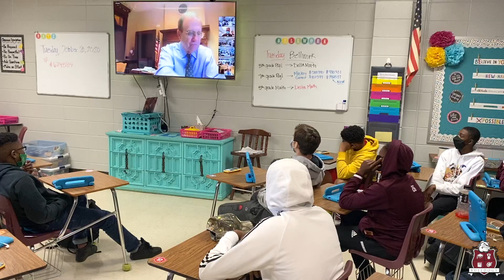Matt Tyer hosts state Government officials for a zoom round table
Delbert Hosemann
Sam Creekmore
Ben Creekmore